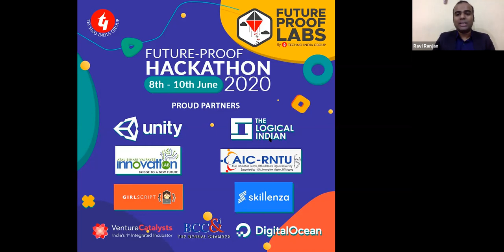Inauguration of Hackathon 2020 - Techno India Group